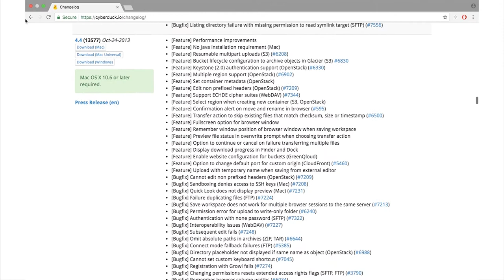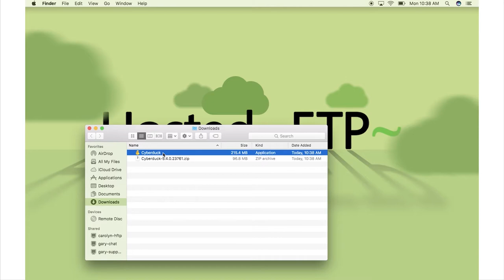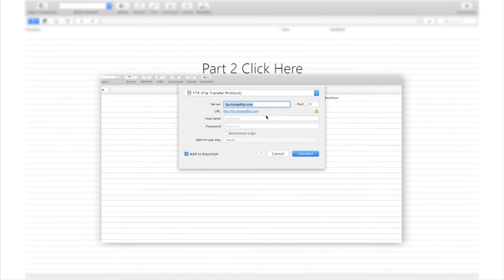How to Use Cyberduck Tutorial - Downloading, Installing and Understanding Cyberduck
Learn the basics in this beginner tutorial for Cyberduck. In this Cyberduck tutorial learn how to download, install/setup and understand the Cyberduck interface.

The most secure FTP in the Cloud. 100% AWS integrated.
Use our live chat to talk to a representative about your needs